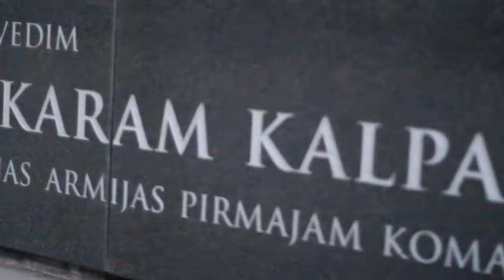Oskara Kalpaka piemiņa uz Kurbads autovedēja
Latviešu tautas varonis Kalpaks būs redzams Eiropā

Īpaša dizaina augstākās raudzes autovedējs ar Latvijas karaspēka vienības ko-mandiera Oskara Kalpaka portretu uz kabīnes devies ceļā pa Eiropu. Idejas mērķis ir nest Latvijas vārdu pasaulē un godināt savus varoņus, kuri latviešiem nemaz nav tik daudz.

Iekļūšana "miljonāru klubā"
Automašīnu transporta un loģistikas kompānija "Kurbads" kā pateicību par godam padarītu darbu un ilgtspējīgu sadarbību saviem šoferiem, kas sasnieguši nobraukto miljons kilometru slieksni jeb iekļuvuši "miljonāru klubā", piešķir jaunākos, augstākās raudzes autovedējus, kādi šobrīd pasaulē ir pieejami. Šos spēkratus unikālus padara tas, ka katram no tiem ir savs stāsts un ka mākslinieks veido ievērības cienīgas per-sonības portretu uz īpašā autovedēja kabīnes. Blakus tādiem slaveniem cilvēkiem, kā Kubas revolucionārs Če Gevara, latviešu hokeja leģenda Kārlis Skrastiņš un siu indiāņu virsaitis Crazy Horse, pievienojies arī Pirmā pasaules kara latviešu varonis Oskars Kalpaks.

Ideja un tradīcijas
"Ja godīgi, mums nemaz nav tik daudz latviešu varoņu, ar ko lepoties, īpaši tādi, kas ir sastopami mūsdienās. No teikām un pasakām mums ir Lāčplēsis, tas pats ķēves dēls Kurbads... Bet reālu personību ir ļoti maz," atzīst kompānijas "Kurbads" valdes loceklis Mārtiņš Eglītis. "Tādēļ mums jātur godā un jālepojas ar tiem varoņiem, kas mums ir."

Liktenīga sakritība
Zīmīgi, ka savā pirmajā reisā "Kalpaks" nogādās latviešu inženieru komandas "Drive eO" izstrādāto sacīkšu auto "eO PP02" Vācijā, no kurienes to transportēs uz slaveno sacensību „Pikes Peak Hill Climb" norises vietu Koloradospringsā, ASV.
Tā sanācis, ka pulkvedis aizstāvēja Latviju, bet tagad latvieši dodas iekarot ātrākā auto titulu Amerikas kalnā braukšanas sacensībās.

Automašīnu transporta un loģistikas kompānija "Kurbads" pērn ierindojās starp Latvijas 100 izcilākajiem zīmoliem, kas veido Latvijas tēlu ārpus tās robežām, un tika atzīts kā gada drošākais uzņēmuma autoparks kategorijā "kravas vai speciālā pielietojuma autoparki". Uzņēmums dibināts 1995.gadā un tā rīcībā ir 40 autovedēji.